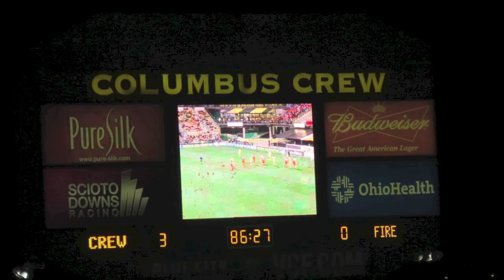RoadtripTales feat. Amy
My friend Amy and I just took an awesome roadtrip to Columbus for the Columbus Crew soccer game. the whole weekend was just amazing!

"Love Somebody" by Maroon 5
"Carry on my Wayward Son" by Kansas
"#41" by Tanya and Dorsie
"Strong as an Oak" by Watsky